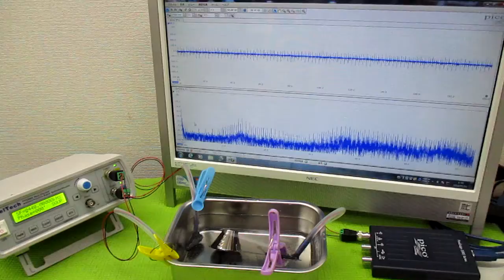オリジナル製品：超音波発振プローブを利用した超音波制御技術 ultrasonic-labo